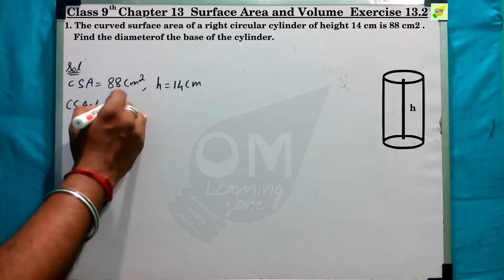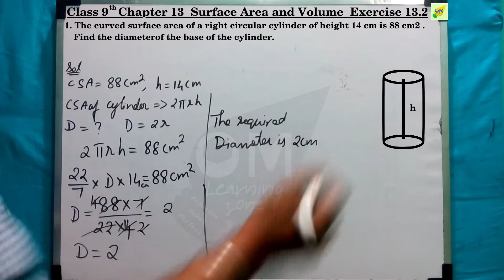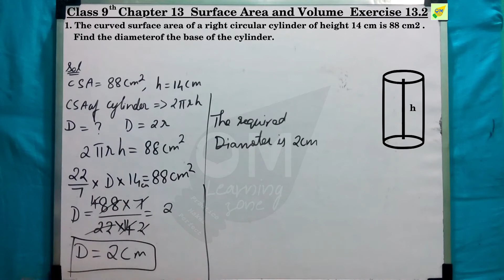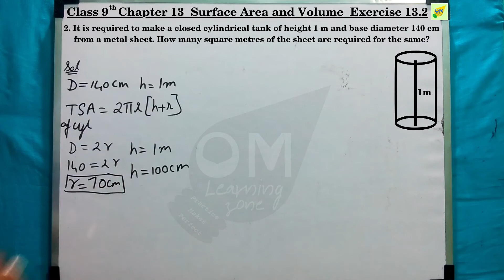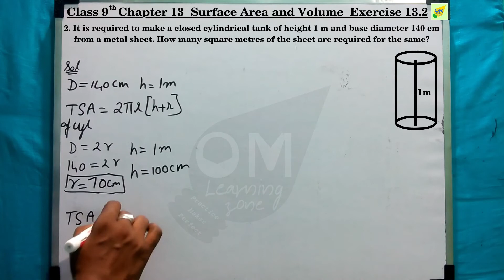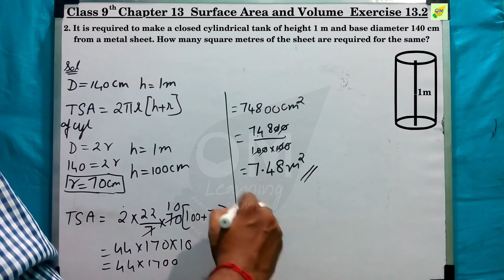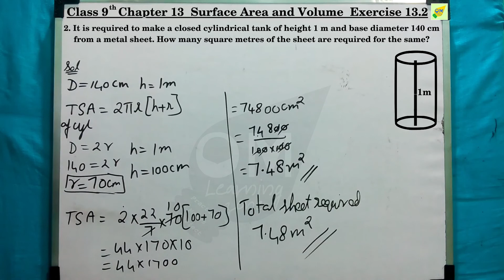CBSE 9th Maths | Chapter 13 | Surface_Area_&_Volume | Exercise 13.2 | Q1&2 | In Tamil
This the enhanced version of a 2D shape that is to be handled with 3D shapes, all the formulas are taken from the 2D shapes. Here we need some imagination and innovative thinking of altering the formulas based on the application sums which is given to you. Only the formula helps you to solve the sums so always workout on formulas how it is generated and how it could be handled.

Note:
1- Don’t skip any sums, exercise, and videos importantly introduction video.
2- Don't forget to subscribe to our channel and click the bell icon to get instant notification of every video uploads If you like this video give the thumbs up and you can post your doubts and opinions in the comment box.

Discussion forum